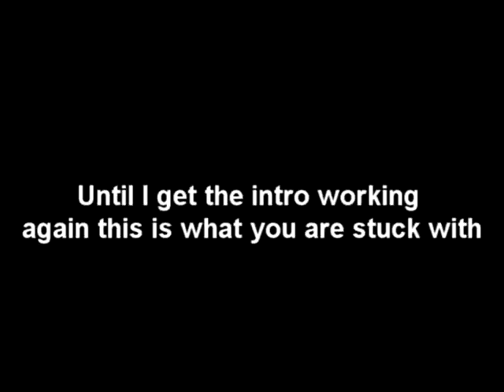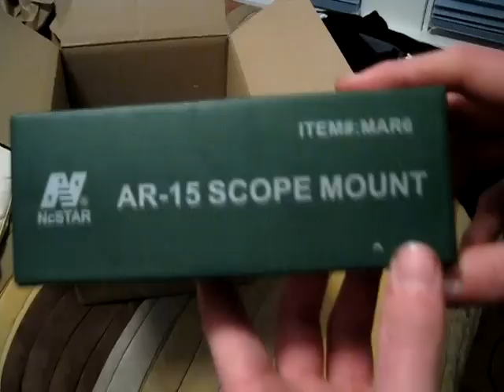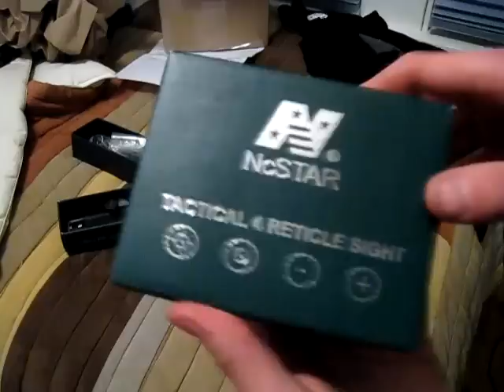Airsoft Unboxing #1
We have my very first unboxing video.